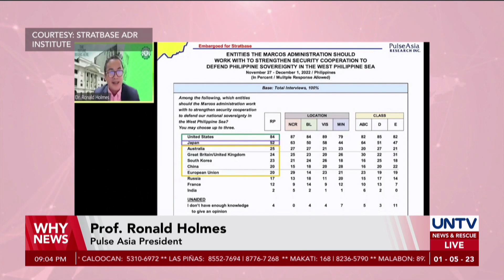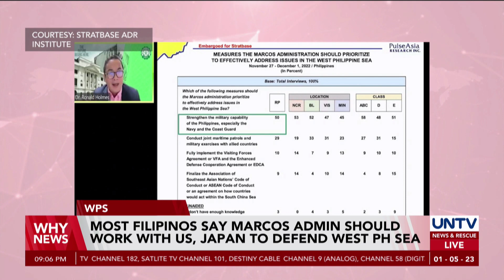Filipinos believe Marcos admin should work with US, Japan to defend WPS — Pulse Asia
A Pulse Asia Survey shows that majority of Filipinos want the Marcos administration to partner with the United States and Japan to defend the country’s sovereignty in the West Philippine Sea.